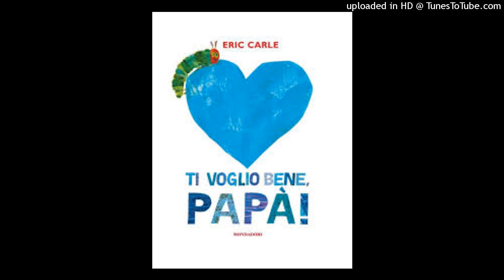2-3 Rtm B2